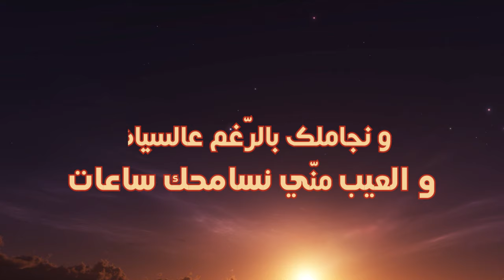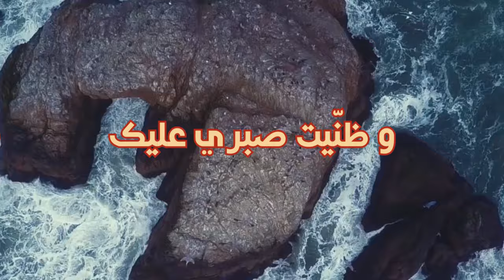Aibak Adnen Chaouachi عيبك عدنان الشواشي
Aibak Adnen Chaouachi
عيبك إنّك خالفت العهد ما وفّت
عيبك إنّك علِينا كْبرت وتعاليت
والعيب منّي نْسامحك ساعات
ونْجاملك بالرّغم عالسّيات
وِمْلكتني ظنّيت عيبك
قْلبك ياسر عَنيد صْبرْت حِرْت مْعاك
وقْلبي ياسِر حَنين ظْلَمت ما كافاك
و ظنّيت صبري عليك منّي خْضوع
وجْرحت قْلبي إلّي
عطاك الطّوع
وعْملت ما حبّيت عيبك
طيري ما عاد عندي وكْر يصلح بيك
غيري ناديه كان بْغيت ويناديك
أمّا أنا سلّمتلك مِاليوم لا تْعاتبي و لا تكثّري ماللّوم
ويزّيك ما عدّيت يكفيك ما عدّيت عيبك
زايد ماتْسيّلي الدّمعات علّي راح
زايد ما تسمعي منّي نْقْول سْماح
ياما بكيت معاك علّي كان
داويت جرح القْلب بالنّسيان
وصفْحة هَواك طويت
صفْحة هَواك طويت عيبك.